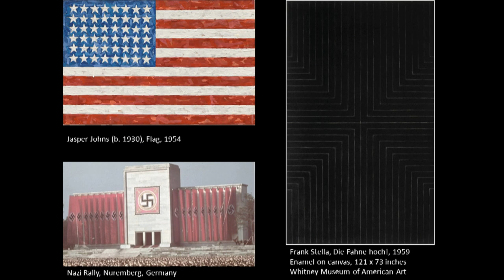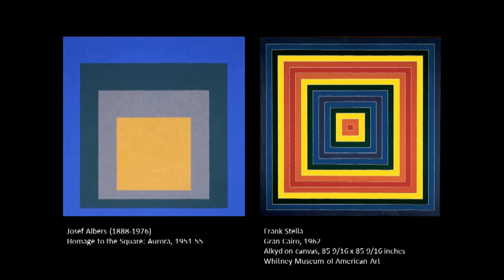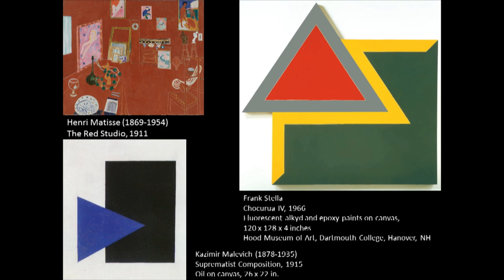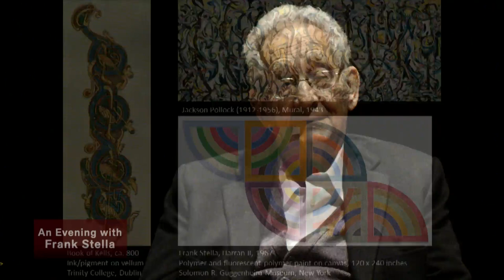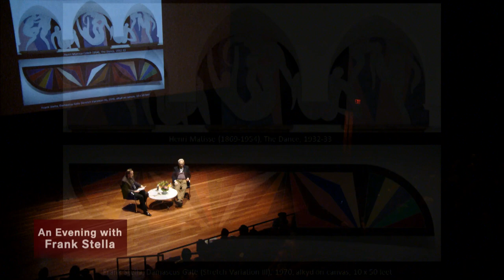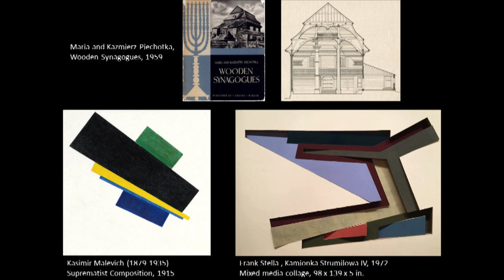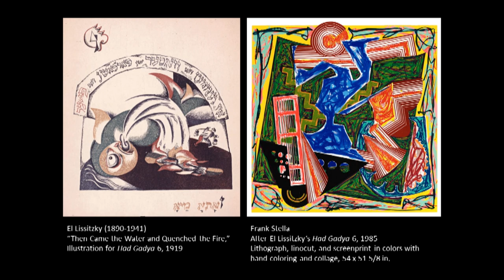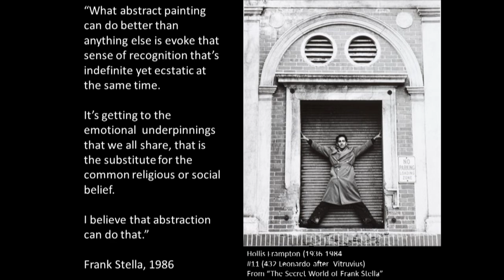An Evening with Frank Stella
Artist Frank Stella in conversation with Timothy Anglin Burgard, the Ednah Root Curator-in-Charge of American Art.

Come see the exhibition Frank Stella: A Retrospective, on view at the de Young Museum now through Feb. 26, 2017.